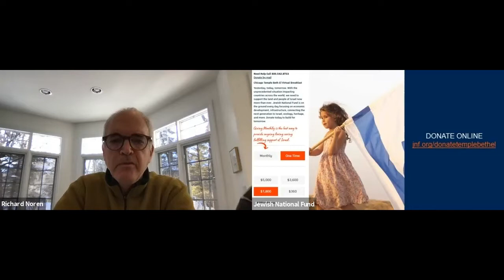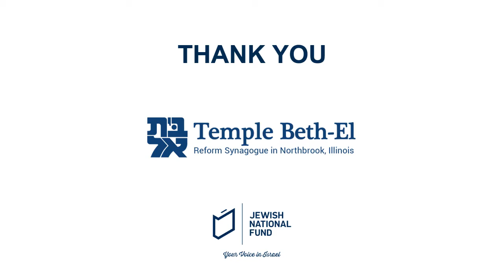Temple Beth-El Breakfast